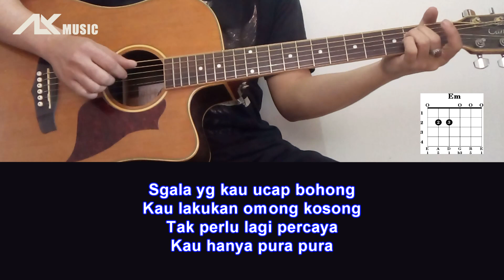Mahen - Luka Yang Kurindu [ Acoustic Karaoke with Chord & Lyric ]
Lirik :
Lebih baik diam
Dan menghapus dendam
Tak lagi bicara
Agar tak smakin terluka

Cinta punya batas
Tak harus saling keras
Tak bisa di paksa
Sgala yg kau ucap bohong
Kau lakukan omong kosong
Tak perlu lagi percaya
Kau hanya pura pura
Kita di ujung perpisahan
Namun selalu kurindukan
Kau luka yang ku rindu

Lelah ku menangis
Terluka karnamu
Ini kekalahanku
Pergi lupakanlah aku
Biar aku yang bertahan